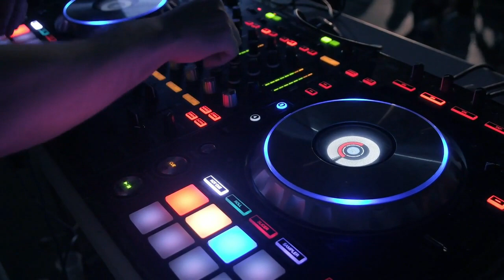stay home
Hi there!